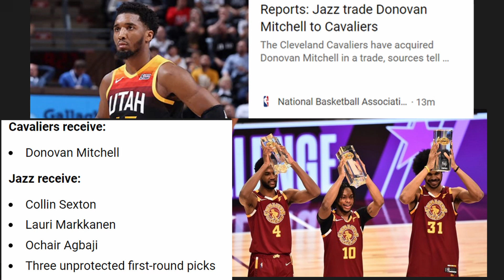WOW!! DONOVAN MITCHELL TRADED TO THE CLEVELAND CAVALIERS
BREAKING NBA NEWS!! DONOVAN MITCHELL TRADED TO THE CLEVELAND CAVALIERS